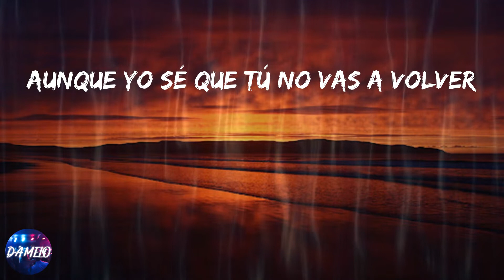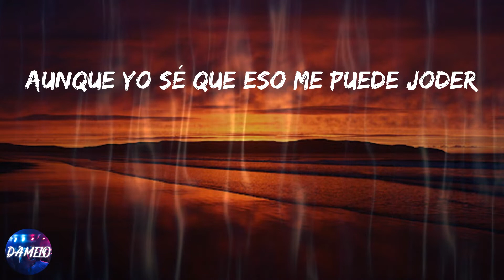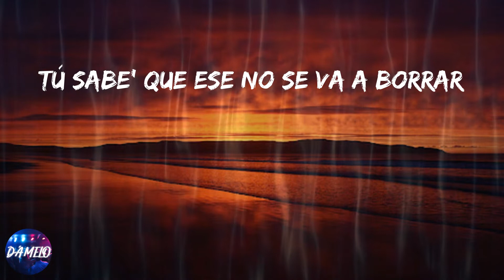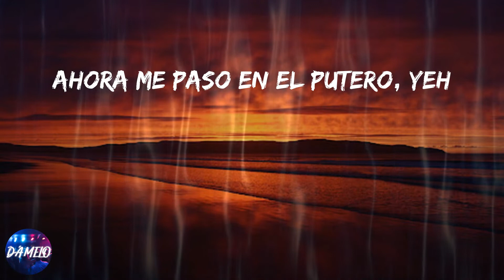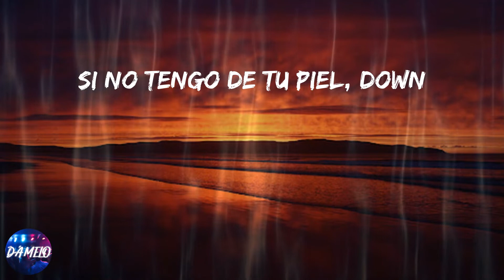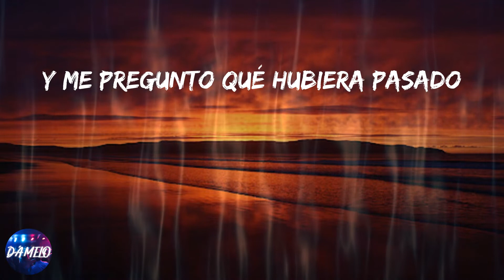Bad Bunny - Si Estuviésemos Juntos (Lyrics)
Lyrics:
Yeh-yeh-yeh-yeh-yeh
Yeh-yeh-yeh-yeh
Yeh-yeh-yeh-yeh-yeh
Yeh
No sé si tu boca está besando a otra
En estos momentos, en estos momentos
Y no sé si tus ojos ya se olvidaron de mí
Y los pensamientos se fueron con el tiempo
Y me pregunto qué hubiera pasado
Si estuviésemos juntos
Aún enamorados
Si estuviésemos juntos
Aún enamorados
Yeh-yeh
Todavía yo te espero
Aunque yo sé que tú no vas a volver
Todavía yo te quiero
Aunque yo sé que eso me puede joder
Y tengo tu foto guarda'
Tú y yo bailando cuando éramo' menore' de edad
Te digo la verda'
Te extraño el 14 y en la Navidad
Y lo' polvo' en la parte posterior
Del carro pa' los tiempo' en la superior
Siempre dejaba ropa interior
Cada polvo mejor que el anterior
Pero no como el primero
Tú sabe' que ese no se va a borrar
Ahora me paso en el putero, yeh
A otra persona no he podido amar
Y te juro que lo he tratado
Pero es que ninguna se te para al la'o
Desde que te fuiste sigo trastorna'o
Escuchando Masterpiece, baby me siento down
Si no tengo de tu piel, down
Deuces de Ñengo y De La, no la de Chris Brown
El cerebro dando vuelta', lo tengo marea'o
Cada cual por su la'o, yeh-eh
Si estuviésemos juntos
Aún enamorados
Si estuviésemos juntos
Aún enamorados
Yeh